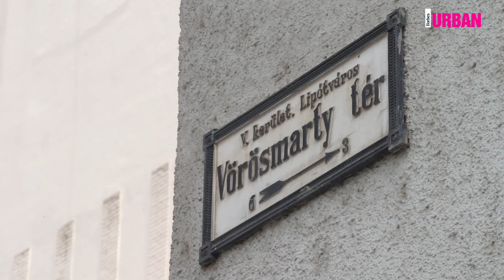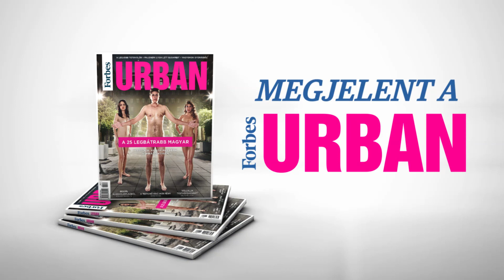Milyen a jó közterület? – Varró Zoltán sztárépítész átrendezi Budapestet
A Forbes Urban oldalain már megismerkedhettetek Varró Zoltán belsőépítésszel, aki  most elmondja milyen szerinte egy közterület, ahol jó lenni!